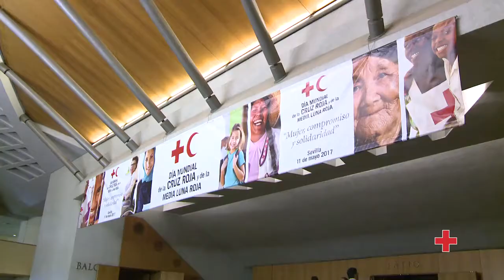Día Mundial de la Cruz Roja 2017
Este año la celebración ha tenido lugar en Sevilla bajo el lema “Mujer, compromiso y solidaridad” con el que se pretendía destacar el papel fundamental, comprometido y solidario de las mujeres en nuestra sociedad.